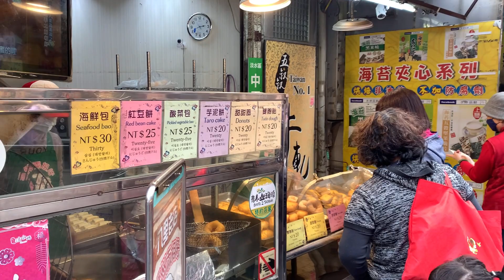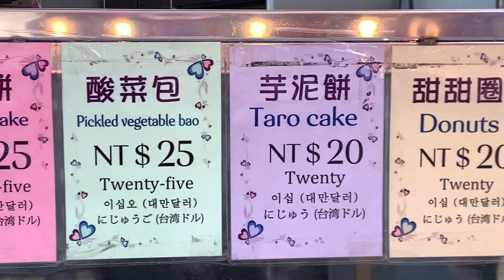外脆內軟! 沾上白糖粉在來上一杯茶! 酥炸甜甜圈和雙胞胎麵包 - 台灣街頭小吃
✅✅✅建議老饕們可以看完👀下面👇針對影片描述😃
👉👉👉酥炸甜甜圈和雙胞胎一直是老街邊走邊吃的首選之一, 半成品的麵糰捏成型後下鍋進行高溫油炸, 瞬間的高溫會讓外皮變的酥脆而裡面確相當的柔軟形成強力對比的口感~
Deep-fried doughnuts and twins have always been one of the first choices for eating while walking in the old street. The semi-finished dough is kneaded and shaped and then fried at a high temperature. The instant high temperature will make the outer skin crispy and the inside is quite soft, forming a strong contrast Taste~

Price : Around $US 0.89 / Pcs

Google Map : 福州兩相好(雙胞胎創始老店)-淡水直營店

這是飢餓之旅。
讓我們發現全世界多麼美味！
每週更新影片〜
This is HUNGRY Films
Let's find out such yummy whole of the world !
Updated the film by week~